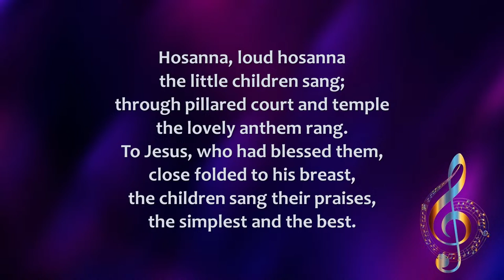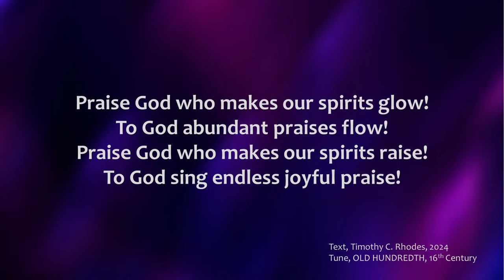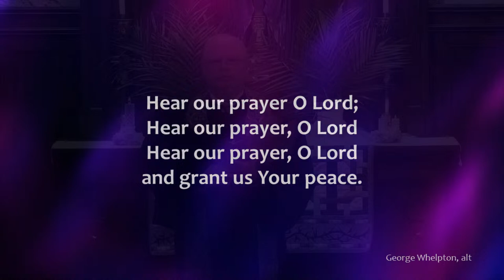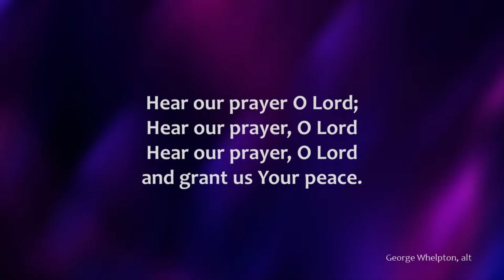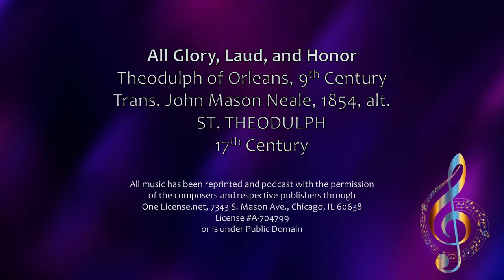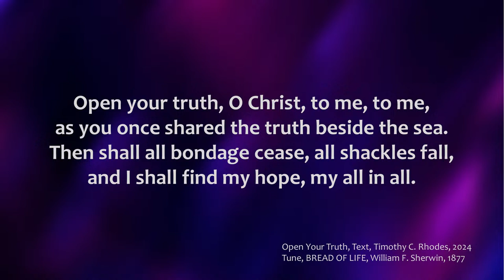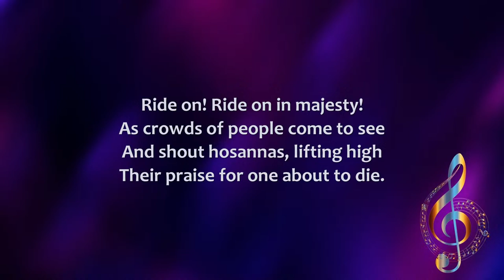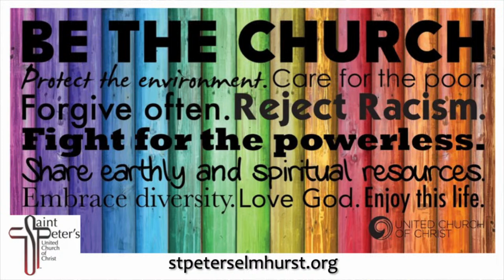St Peter's Sunday Worship Live Stream 03/24/2024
St Peter's Palm Sunday Worship Live Stream 03/24/2024
Rev. Amanda McEvilly shares the message, "Wave 'em like you just don't care"